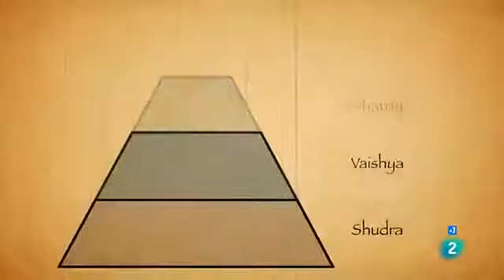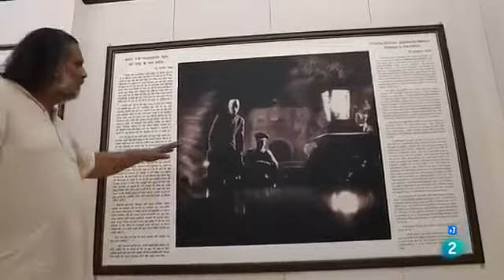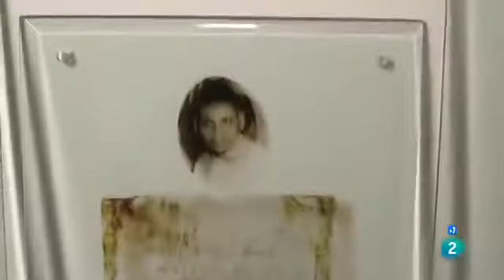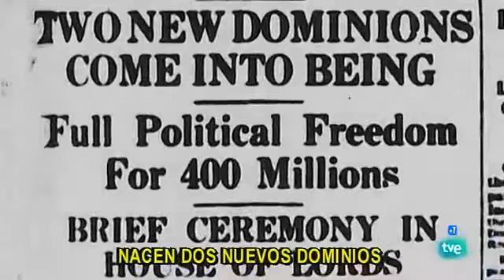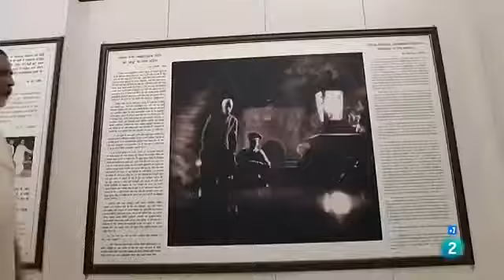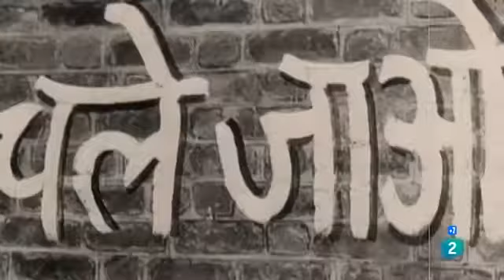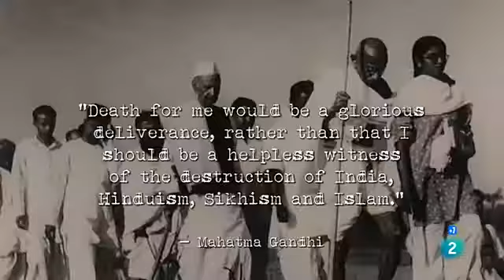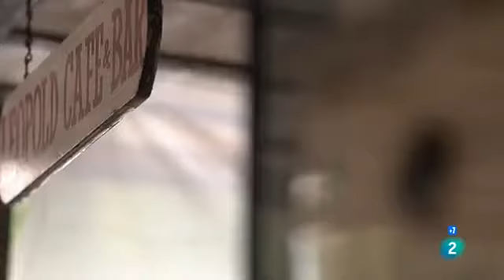¿Quién mató a Gandhi 1, Otros documentales